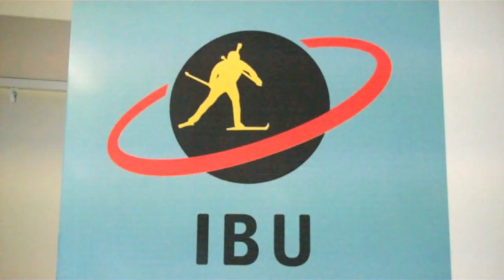Sprint Win for Martin Fourcade in Khanty Mansiysk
Comments after winning the final sprint of the 2011-12 sesson.